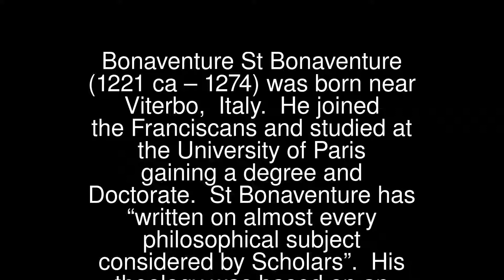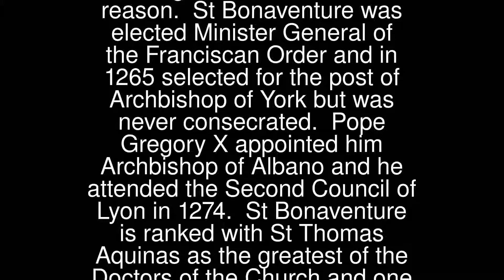Prayers - Bonaventure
Bonaventure
 St Bonaventure (1221 ca – 1274) was born near Viterbo, Italy. He joined the Franciscans and studied at the University of Paris gaining a degree and Doctorate.
 St Bonaventure has “written on almost every philosophical subject considered by Scholars”. His theology was based on an integration of faith with reason.
 St Bonaventure was elected Minister General of the Franciscan Order and in 1265 selected for the post of Archbishop of York but was never consecrated. Pope Gregory X appointed him Archbishop of Albano and he attended the Second Council of Lyon in 1274.
 St Bonaventure is ranked with St Thomas Aquinas as the greatest of the Doctors of the Church and one of the greatest Philosophers of the middle ages.
 St Bonaventure’s Feast Day is the 15th July. Numerous Churches and Schools across the world are named in his honour.
 Pray for us that we will use our blessings to share with others, God’s message of eternal life.